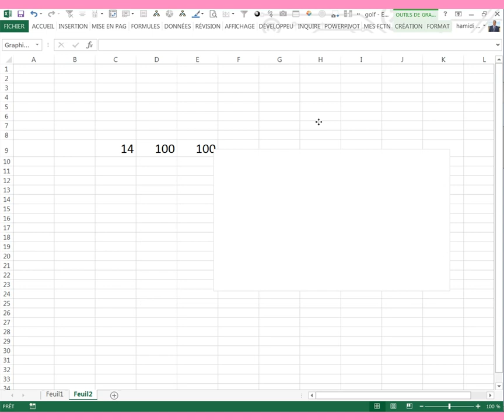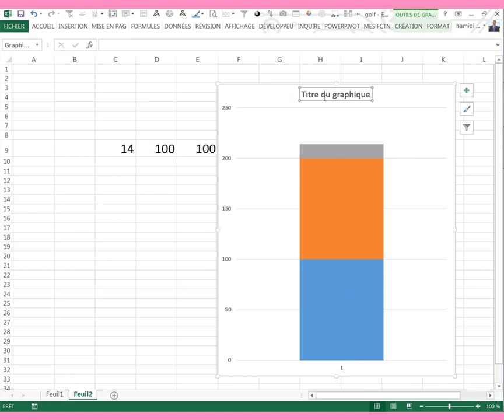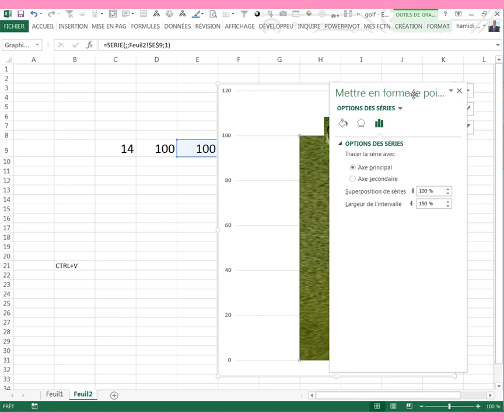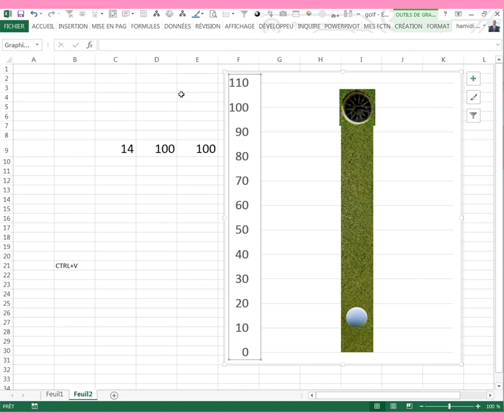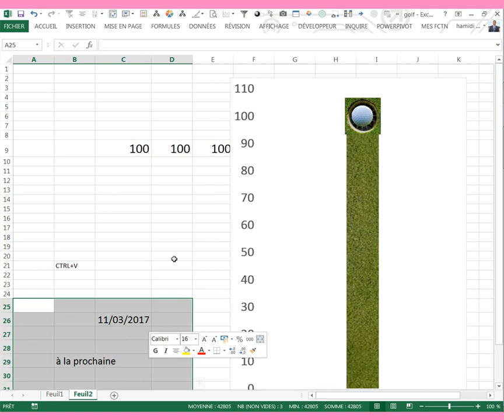Indicateur De performance